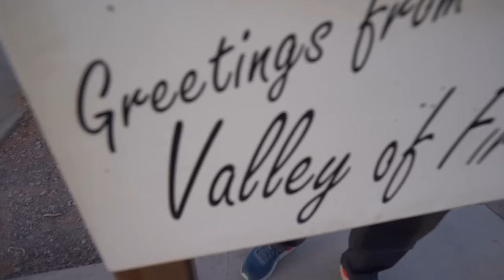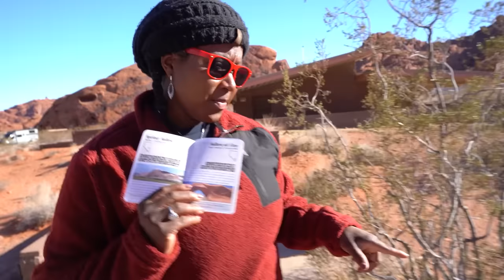ULTIMATE Southwest USA Road Trip in our Camper Van (RV Life Documentary)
ULTIMATE Southwest USA Road Trip in our Camper Van (RV Life Documentary). We have been living in our camper van for over two years and experienced many once in a lifetime RV life adventures across the USA. Join us in this RV life documentary as we share our travels across the Southwest USA on epic road trips in our camper van!

🙋🏾‍♀️ About Us🙋🏻‍♂️